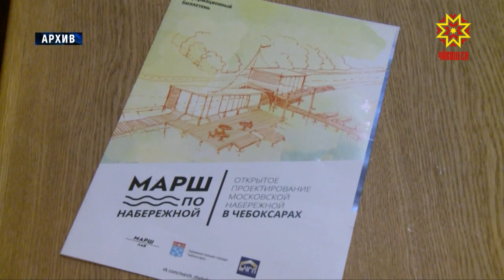Как будет выглядеть в будущем зона чебоксарского залива?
Поучаствовать в решение этого вопроса приглашают жителей столицы республики. В предстоящую субботу 20 октября во Дворце детского и юношеского творчества будут обсуждать концепцию благоустройства этой территории.